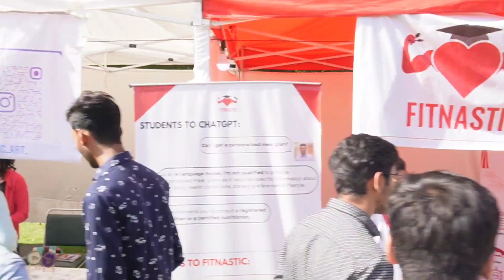NSIT FEST || MOKSHA 2023 || NSUT College Fest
nsut ka fest
college fest